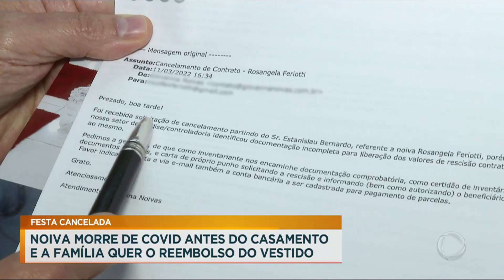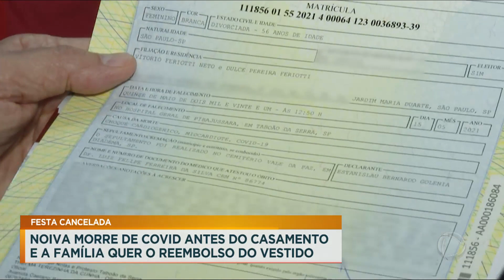Patrulha do Consumidor: família de noiva que morreu por covid busca reembolso do vestido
Uma idosa perdeu a filha, que estava prestes a se casar, para a covid-19. Quando ela morreu, a festa, o buffet e até o vestido de noiva já estavam contratados e alugados. Com o cancelamento do evento, a família conseguiu ser reembolsada de quase tudo. A única coisa pendente foi o aluguel do vestido, que foi pago antecipado e à vista. Como não conseguiram um acordo com a loja, a Patrulha do Consumidor foi chamada e o Celso Russomanno entrou na história. Acompanhe